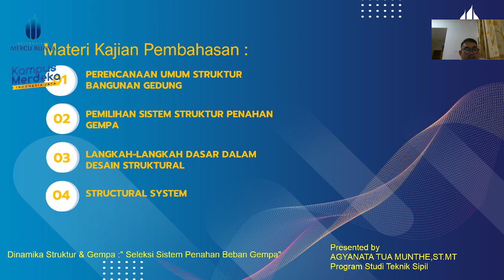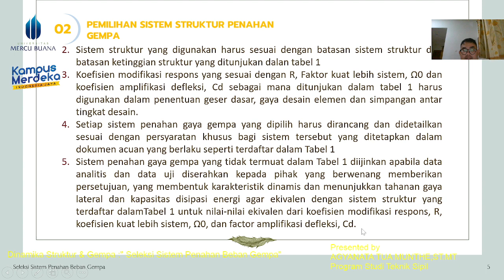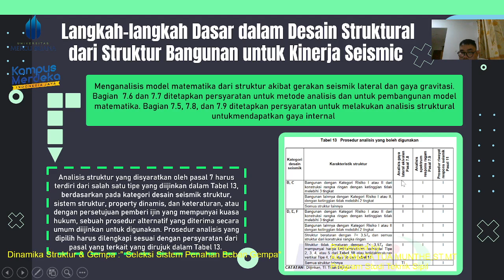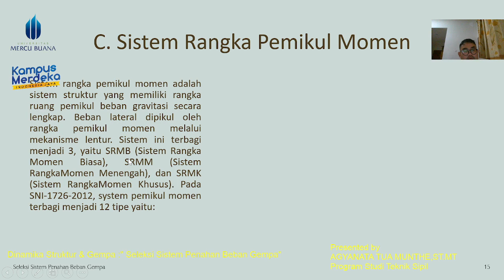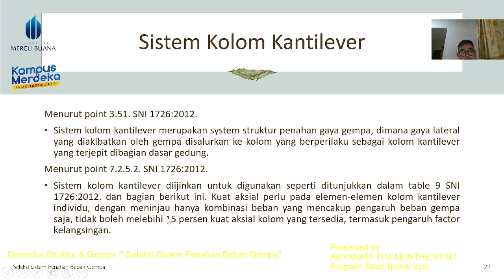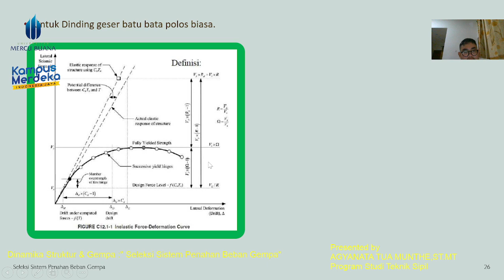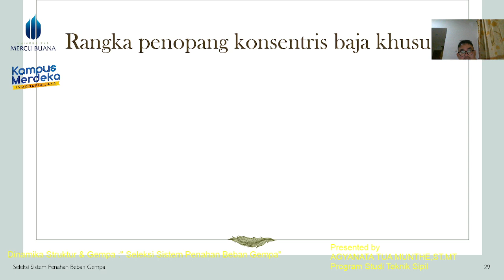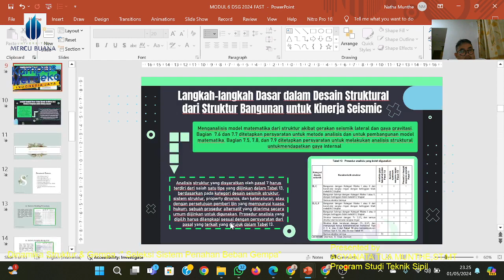Dinamika Struktur & Gempa : " Seleksi Sistem Penahan Beban Gempa" Fast Learning 29 April 2024#umb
Materi Kajian Pembelajaran:
1. PERENCANAAN UMUM STRUKTUR BANGUNAN GEDUNG
2. PEMILIHAN SISTEM STRUKTUR PENAHAN GEMPA
3. LANGKAH-LANGKAH DASAR DALAM DESAIN STRUKTURAL
4. STRUCTURAL SYSTEM